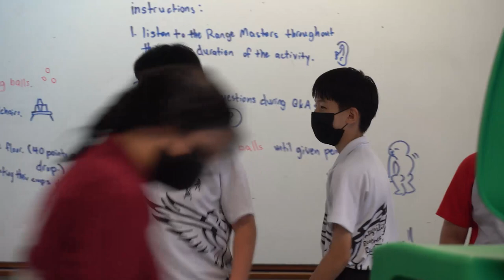NPCC Area 5 Games Day 2022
Hosting School: YuYing Secondary School